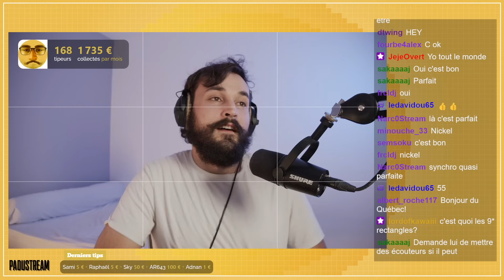CEM YOLDAS (@jeunegardeantifasciste7950) NOUS DIT TOUT SUR L'ANTIFASCISME !!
Extrait du live Twitch du 30/11/23